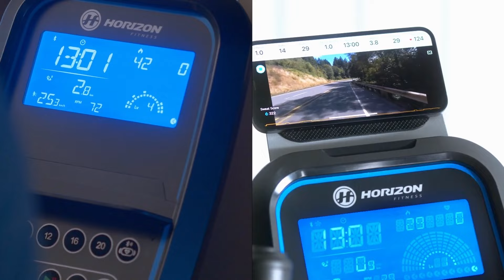Horizon Paros Pro Upright Bike & Syros Pro Elliptical (Introduction)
Horizon Paros Pro Upright Bike
If you’re ready to start living a fitter, healthier life, our compact Paros 3.0 Cycle offers a reliable ride you can stick with for the long haul. Multi-grip handlebars adjust to three positions to simulate different riding styles, while Bluetooth FTMS lets you sync with popular training apps and chase virtually any goal. A 5" backlit blue LCD display provides easy-to-read workout feedback. Additional features include magnetic brake, 20 resistance levels with toggle control, 10 workout programs, contact grips and Bluetooth HR.

Horizon Syros Pro Elliptical
A quiet, smooth-moving, rear-drive design and a compact footprint make it a natural fit for almost any home, while Bluetooth FTMS lets you sync with popular training apps and chase virtually any goal. A device holder makes room for the content that keeps you moving, and a 5" backlit blue LCD display provides easy-to-read workout feedback. Additional features include magnetic brake, 20 resistance levels with toggle control, 10 workout programs, contact grips and Bluetooth HR, adjustable
pedals and integrated transport wheels.